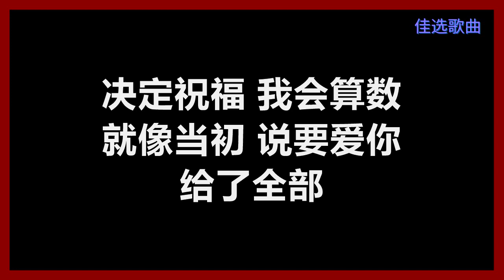潘嘉丽 - 《说不哭》 [歌词]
潘嘉丽
《说不哭》
作词：潘嘉丽
作曲：潘嘉丽
编曲：林依霖

我懂 说分手的难处　冷静 看着你 把话说出
好让你觉得我　没那么在乎
其实 你不说 我能感触　虽然我装作糊涂
提到她 你的眼神　已明显 已不再专注

这一路 每一步　都走得太辛苦　爱到不了幸福
是我们没有　认路的天赋　她让我看清楚

这旅途 每一步　都走得太辛苦　爱终究 走到迷途
决定祝福　我会算数
就像当初 说要爱你　给了全部

就像当初 说要爱你　给了全部　喔~

这旅途 每一步　都走得太辛苦　爱到不了幸福

说不哭　眼泪却 止不住　毕竟曾 拥有过你一段路